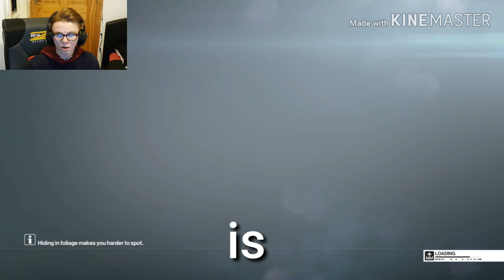I don't think i was supposed to do this in hit man (i killed so many people)